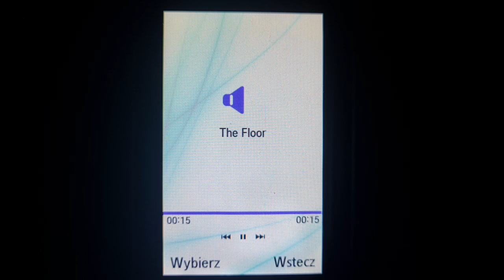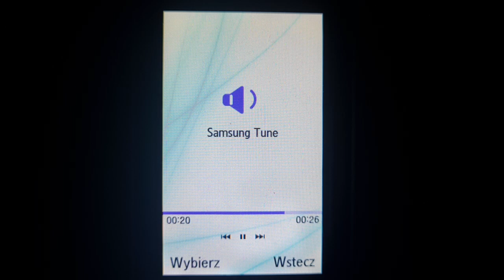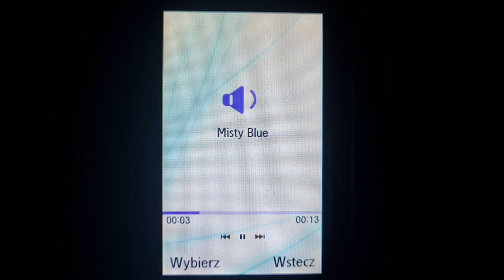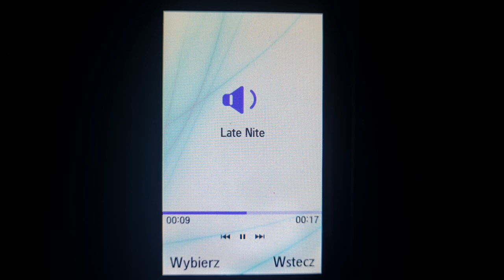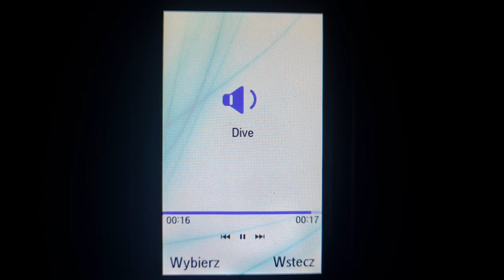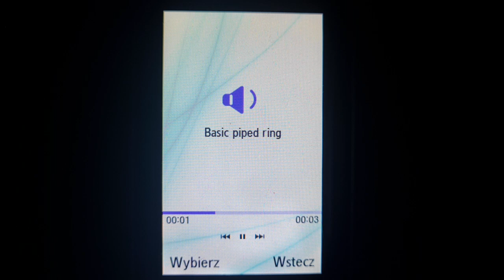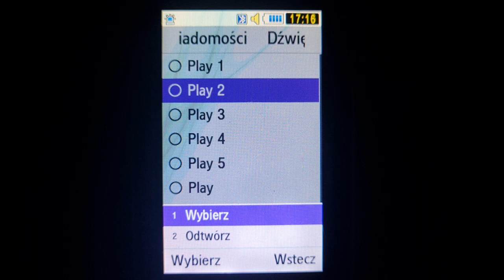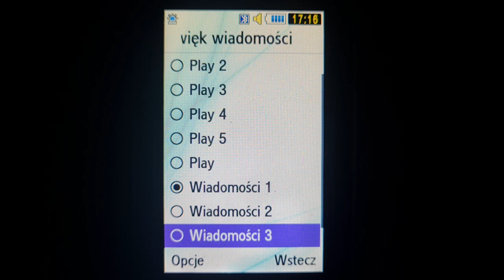Samsung Ultra S - Ringtones and SMS Sounds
🇵🇱 - Fabrycznie załadowane dzwonki na Samsung Ultra S od Play
🇬🇧 - Preloaded ringtones on a Samsung Ultra S from Play